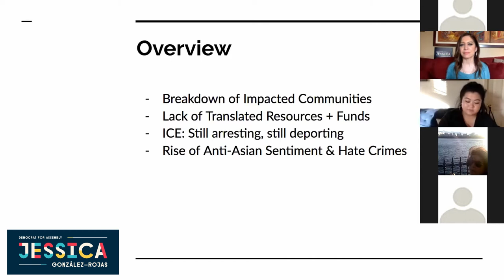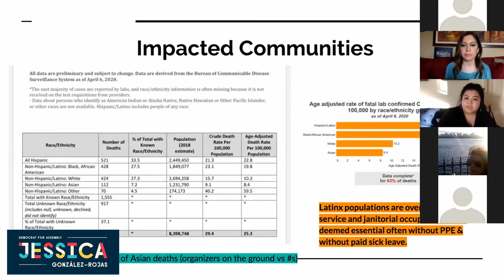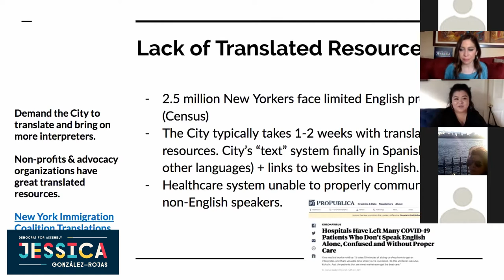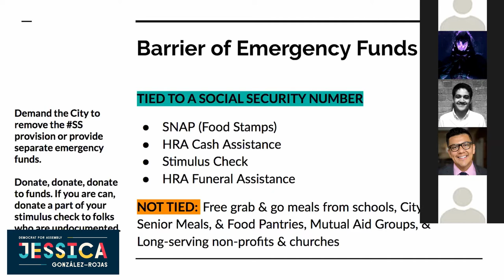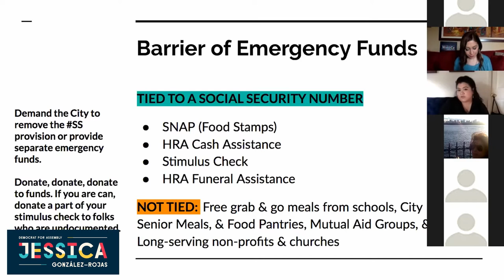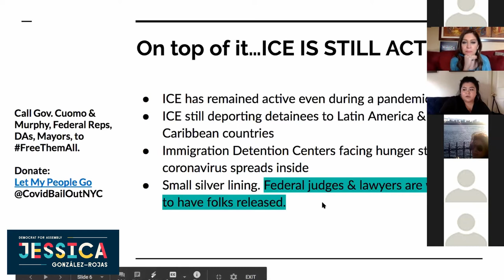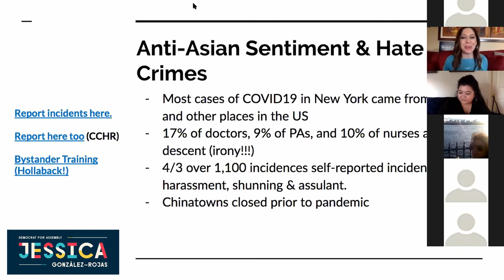Coronavirus: KNOW YOUR RIGHTS: IMMIGRATION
"Know Your Rights: Immigration" with Whitney Hu, Activist & Organizer

New York's immigrant population is especially vulnerable to this health crisis, and District 34 is over 60% foreign-born. Many are not able to qualify for relief due to immigration status, live in multi-family households where isolation is near impossible, or don't have the privilege of being able to work from home. Join Immigrant Rights activist Whitney Hu who will discuss the challenges facing our immigrant populations, what resources are out there, and what we must continue fighting for. Recorded on April 12th.